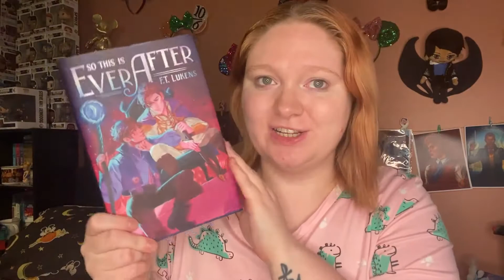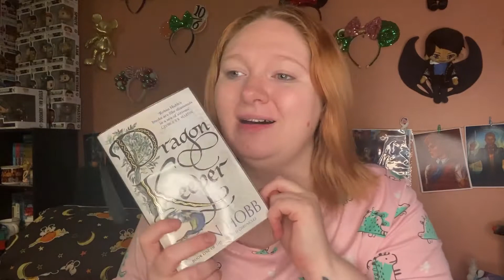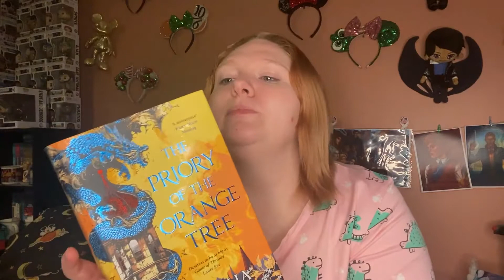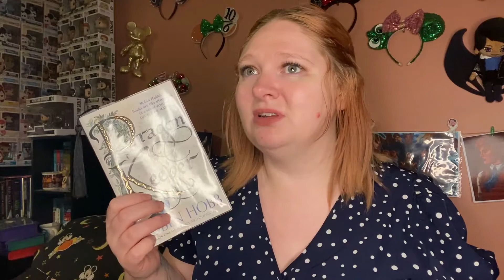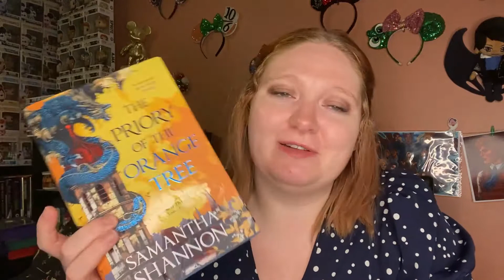Weekly Reading Vlog #129 // The slump hits hard but Musical Con